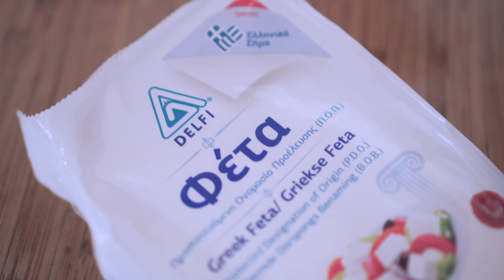과카몰리 레시피🥑|과카몰리를 품은 버섯&고구마|먹어도 먹어도 맛있다|아보카도 요리3|아보카도의 재발견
안녕하세요~❤️

요리를 사랑하는 치과의사 모아입니다~
오늘은 아보카도 요리의 대명사, 과카몰리를 만들어 봤습니다.
보통 과카몰리를 또띠야 칩스에 먹는걸 좋아하는데.. 오늘은 구운 버섯과 고구마에 얹어 먹어봤어요.
넘넘 맛난 과카몰리..
여러분도 많이많이 드시고
건강하세요!😍

과카몰리 레시피

아보카도 2개
하얀양파 1/2개
토마토 1/2개
고수 이파리 한줌
할라피뇨 1/2개
소금 (원하시는 만큼요~)
라임 (원하시는 대로 넣으세요~)

[MOA모아]과카몰리🥑|과카몰리를 품은 버섯과 고구마|먹어도 먹어도 맛있다|아보카도 시리즈3|아보카도의 재발견